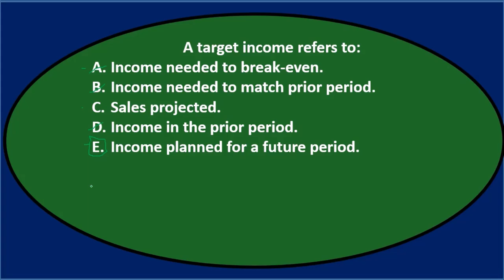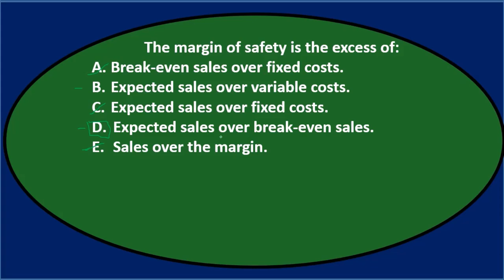Opción múltiple 6 - Contabilidad Gerencial